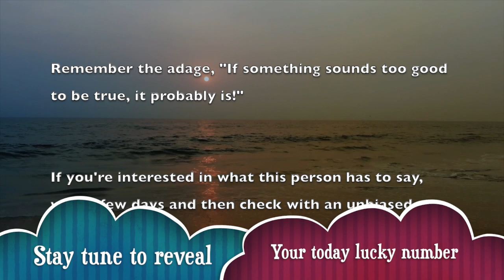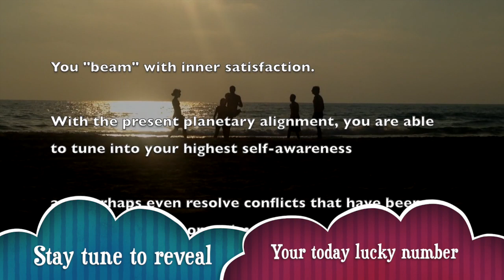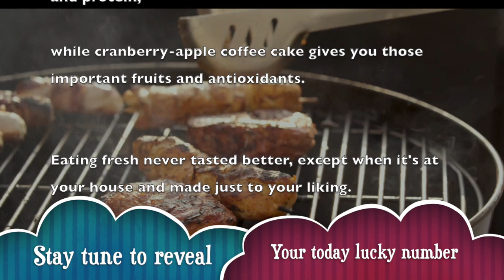Sunday, October 13 : Cancer is on a lucky run || Horoscope for today